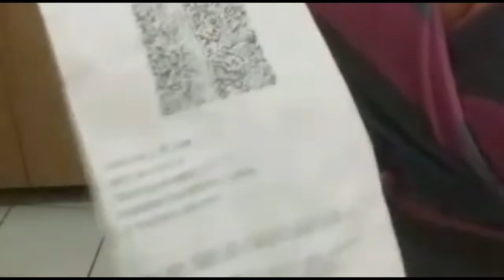🔴Parte1das minhas compras no mercado coop +cartao sodexo Refeicao❤ gratidao🙌